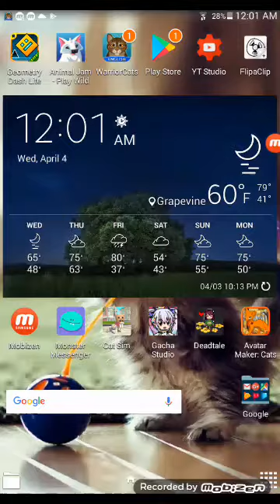Me new oc